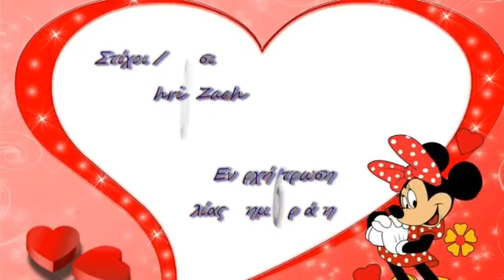Μικρή Πριγκίπισσα ~ Χριστίνα Πλιάτσικα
Στίχοι - Μουσική : Chris Zach
Ενορχήστρωση : Ηλίας Δημητριάδης
Ερμηνεία: Χριστίνα Πλιάτσικα
Επιμέλεια βίντεο : Χριστίνα Πλιάτσικα
Δεν μου ανήκουν οι εικόνες που χρησιμοποιήθηκαν για το βίντεο.